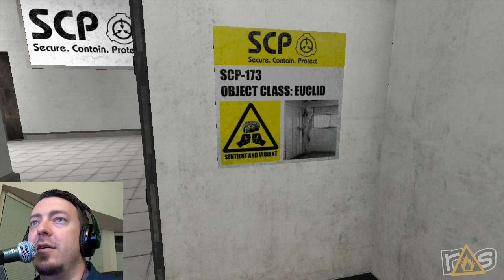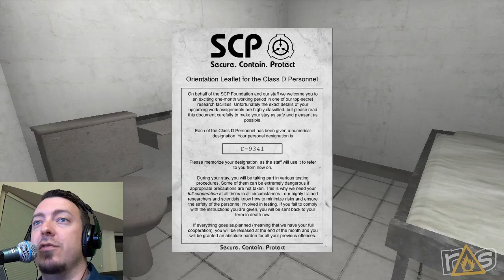Grant vs Game - SCP: Containment Breach - Part 1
It's time for a brand new show! Grant is gonna play some spooky horror titles on Grant vs Games! First up, SCP: Containment Breach!